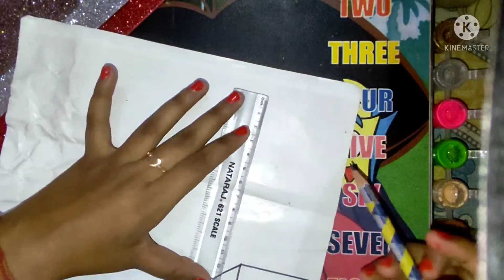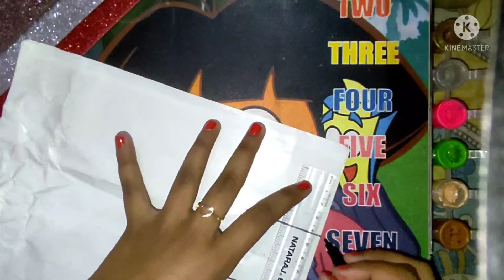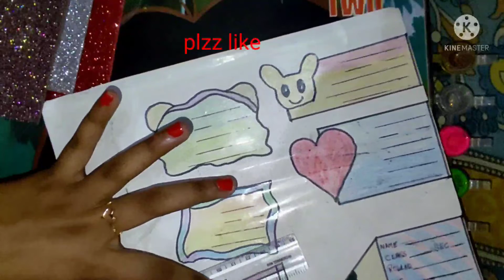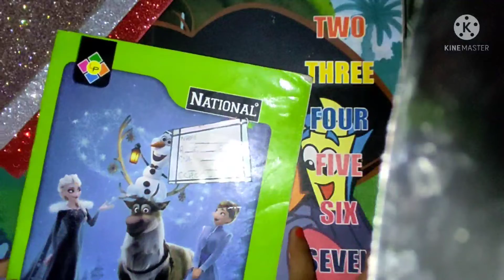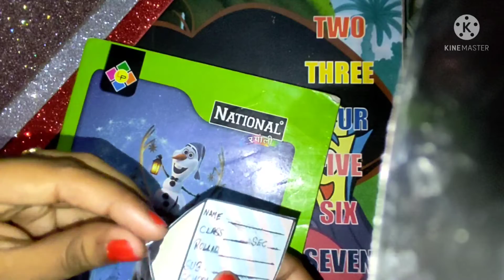6 Hand Made Name Slips || Hand Made Name Tags || Hand Made Book Labels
Diya Book Label,
Hand made name slip,
Homemade school label,
School supplies,
Book label,
Personalized name slip.

Be Anvi's creation